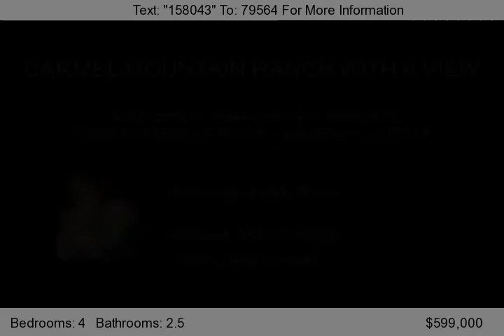13826 FONTANELLE PLACE, SAN DIEGO, CA 92128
Beautiful 4 bedroom 2.5 bath home in the Bluffs at Carmel Mountain Ranch with Panoramic Views. Berber and laminate flooring, Granite Kitchen countertops open to Family room with fireplace and entertainment niche &#40;speakers convey&#41;, 2 inch wood blinds, ceiling fans, central cooling, Spacious Master Suite with walk-in closet, separate shower and jacuzzi type tub. 2 car garage, cul-de...